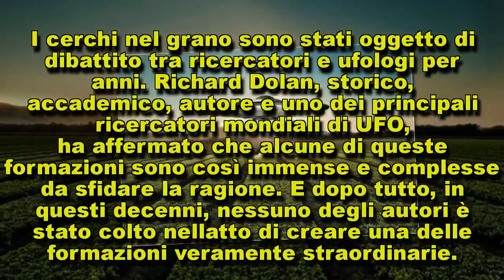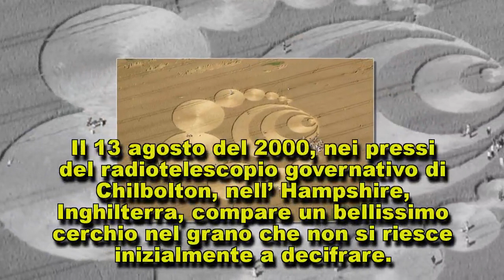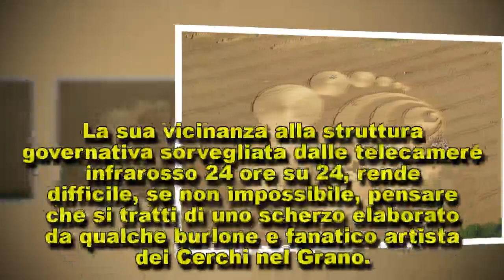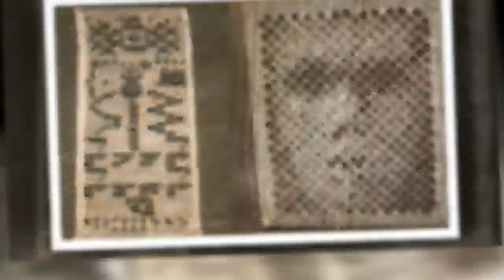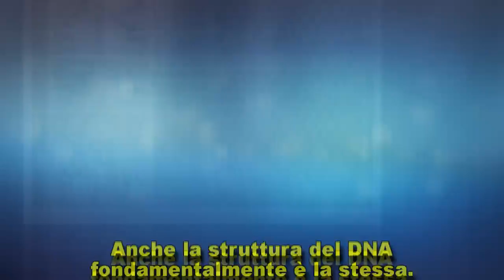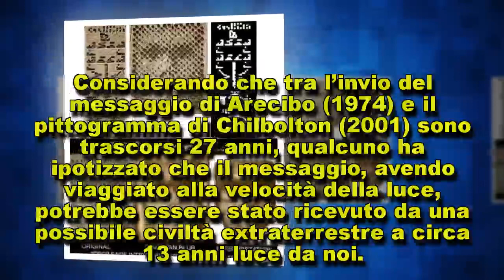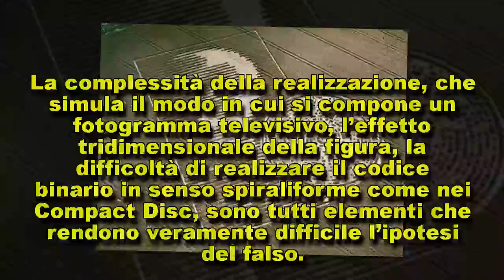Gli ALIENI ci hanno già contattato attraverso i “Messaggi nei Crop Circle” (prima parte)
Uno scienziato che ha un dottorato in chimica dall’Università di Caltech a Pasadena, California, dice…